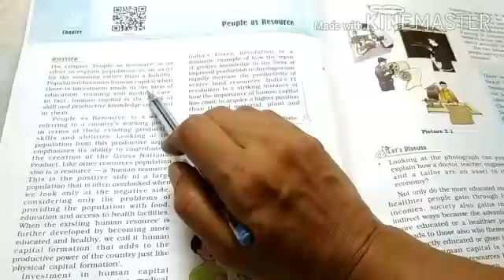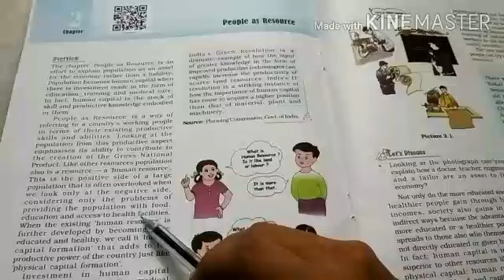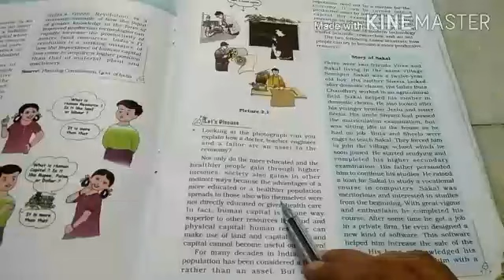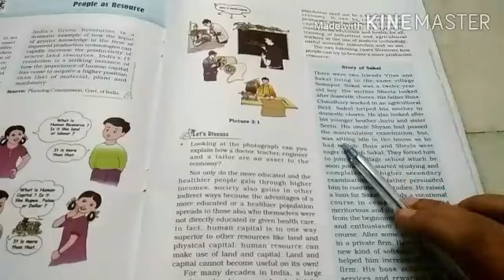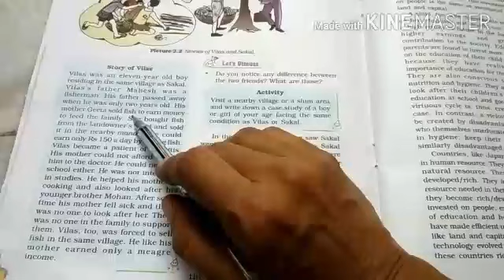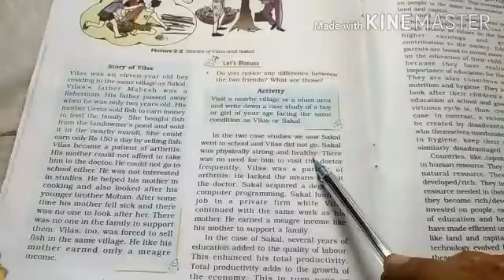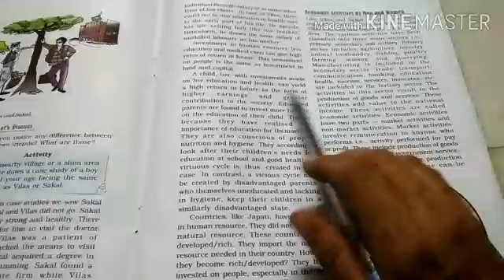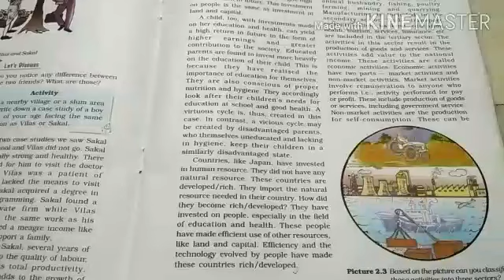CLASS 9TH || CHAPTER 2 || PART 1 || ECONOMICS || SOCIAL STUDIES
CLASS            :-          9TH
SUBJECT       :-           ECONOMICS (SOCIAL STUDIES)
TEACHER      :-           MRS. SANGEETA JAIN

ONLINE CLASSES